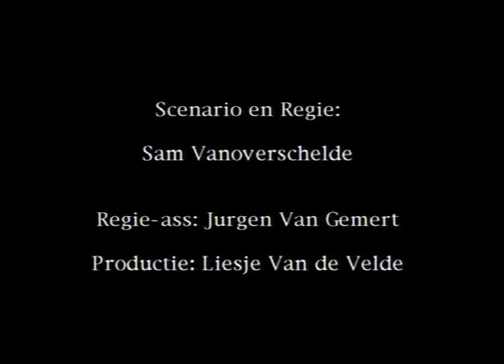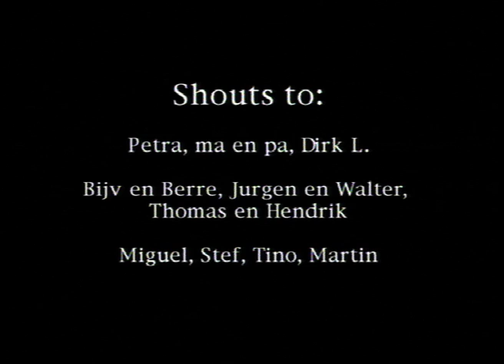OneShotWonder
my thesis film at Rits, back in the nineties. No masterpiece, although I got a second prize once (shared with hans boxstael). Probably the nicest thing about it is it features actors I just picked up at the Herman Teirlinck school canteen; now most of them are top notch actors in Belgium and Holland.

note: that's 'Dahlia Pessemiers' with an M, never found budget to correct that.

cast: Dahlia Pessemiers, Daisy Ip, Sylvia Claes, Wouter Hendrickx, Adriaan Van den Hoof, Koen Degraeve, Gunther Lesage, Fraise Cassée aka Jeroen Ethan Mahieu, Maarten Manhaeve, Jeroen Denissen.

Music by Clutch Assembly, that's an early project by Hendrik Willemyns, now Arsenal, and Thomas Laureyssens, who later joined Visual Kitchen.

It took me over a year to decide wether to post it or not, so leave your smart comments for yourselves, it was after all, the nineties...
this is just a big up to all those fine people who helped out making my first (and last) fiction film.